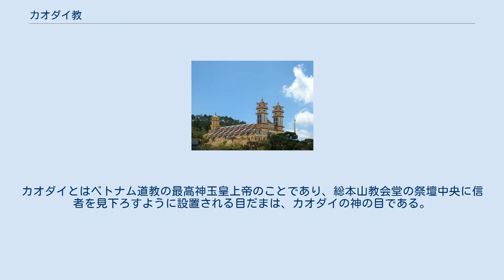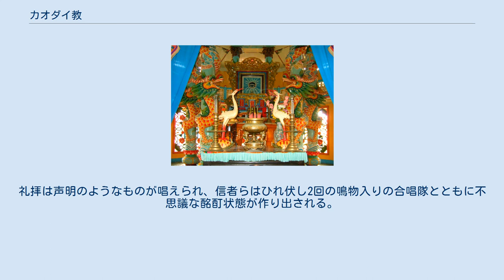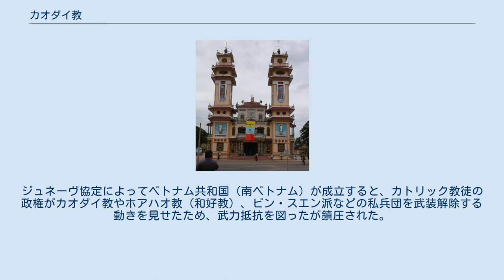カオダイ教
カオダイ教のシンボル「カオダイの目」 教旗 カオダイ教の礼拝 カオダイ教（高台教、ベトナム語：Đạo Cao Đài/ 道高臺）は、ベトナムの新宗教。
1926年、ファム　コン　タック（ベトナム語：　Phạm Công Tắc/ 　, 1890年- 1959年）とレ・ヴァン・チャウン（ベトナム語：Lê Văn Trung/ 黎文忠, 1876年 - 1934年12月19日）によって唱えられた。
五教（儒教、道教、仏教、キリスト教、イスラム教）の教えを土台にしたことから、カオダイ＝高臺（高台）と名付けられた。
 カオダイ教総本山の中央礼拝堂 ホーチミン市から北西約100kmのタイニン省（ベトナム語：Tĩnh Tây Ninh/ 省西寧）ホアタイン市社（ベトナム語：Thị xã Hòa Thành/ 市社和城）に総本山がある。
信徒数は約100万から300万と言われ、タイニン省の人口の7割あるいは3分の2がカオダイ教の信者だと言われる。
カオダイとはベトナム道教の最高神玉皇上帝のことであり、総本山教会堂の祭壇中央に信者を見下ろすように設置される目だまは、カオダイの神の目である。
これは天眼と呼ばれ「宇宙の原理」「宇宙の至上神」の象徴とする。
この目玉はカオダイ教のシンボルマークでもある。
教義では、キリスト教的な要素、特に聖職者の階級制度を採用していると言われるなどカトリックの側面が見られる一方で、古来からの精霊崇拝の要素も見られる。
孔子、老子、釈迦、観音菩薩、キリスト、ムハンマド、さらには李白、太上老君（老子）、ソクラテス、トルストイ、ヴィクトル・ユーゴーなどを聖人や使徒と仰ぐ。
1959年に死んだファン・コン・タックという人物がカオダイの新たな教祖として祀られている。
タックはキリスト教徒であったが仏教、儒教、老教、キリスト教に神道を束ね世界の救済を行ったとされる。
 カオダイは第1回目の人類救済のために釈迦の姿を借り現世へ現れ、第2回目はキリストと老子の姿を借りて現れた。
現在、3回目の人類救済のために東西諸宗教を統合したとされる。
 総本山の建物は南国的かつ色彩的な外観であり、内部には色とりどりのネオンが取り囲み祭壇は派手でけばけばしい（もっとも、ベトナムでは田んぼの脇の祠から廟、寺の本尊、教会に至るまでLEDやネオンで飾るのは一般的である）。
一般信徒は主に白色のアオザイ（衣長）を身に着け、日に4回の礼拝を行う。
礼拝は声明のようなものが唱えられ、信者らはひれ伏し2回の鳴物入りの合唱隊とともに不思議な酩酊状態が作り出される。
 フランス領インドシナ時代には独自に私兵団や自治機構を持ち反フランス運動を展開する一方で、インドシナ戦争中にはベトミン（ベトナム独立同盟会）と戦った。
ジュネーヴ協定によってベトナム共和国（南ベトナム）が成立すると、カトリック教徒の政権がカオダイ教やホアハオ教（和好教）、ビン・スエン派などの私兵団を武装解除する動きを見せたため、武力抵抗を図ったが鎮圧された。